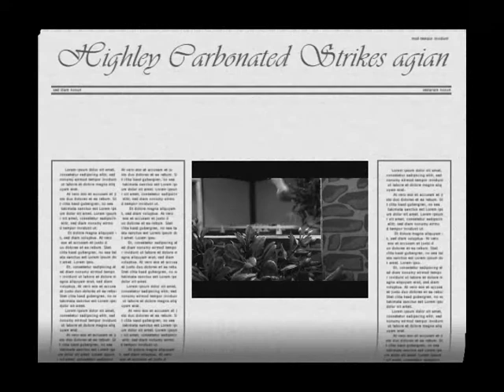The Unforgetable Olympian (breyer trailer #2)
Here you go. Part 1 still not loading might have to start all over but here is trailer #2 hope you enjoy. Please comment.